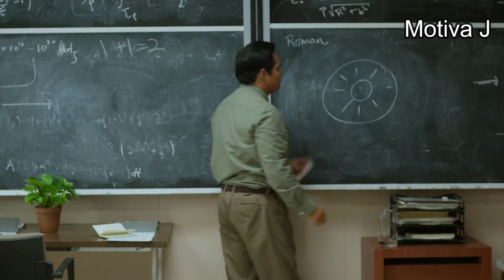Não Fuja Dos Processos! SUPERE SUAS DORES - Motivação(Reflexões)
Todo processo serve pra gente amadurecer e ir para o próximo nível. Os processos da vida não são castigos e sim oportunidades para crescer, tudo é um aprendizado. O que te dar autoridade é você vencer todos processos, todas as batalhas.

Vídeos para impulsionar seu desenvolvimento pessoal, profissional, reflexivo e espiritual, com o intuito de sempre trazer conteúdo que agregue valor as pessoas, desenvolvendo alguma forma de crescimento e amadurecimento através de Palestras Motivacionais, Histórias de sucesso, Mensagens de reflexão e Cenas de filmes. Você vai encontrar motivação, reflexões, mensagens de fé, esperança e superação.

Edição: Motiva J
Créditos
Orador:
Imagens: A Milhões de Quilômetros, A Cabana, Brilho Eterno de Uma Mente Sem Lembrança, Creed 2, Rocky Balboa
Year: 2019
Title: Honor
Album: Fragments Of Darkness

Não há intenção de infringir direitos de autoria (There is no intention to infringe copyright) - créditos na descrição.